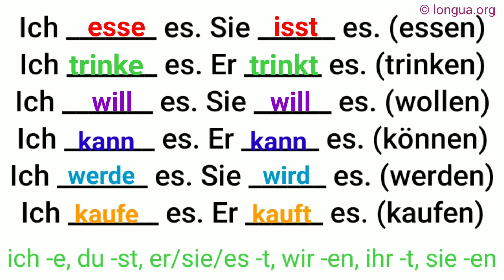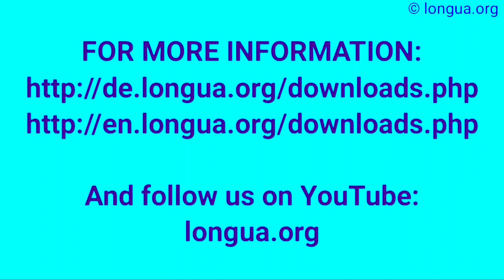Präsens, essen, trinken, wollen, können, werden, kaufen, esse isst, kann, will, werde, wird, kauft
Präsens, essen, trinken, wollen, können, werden, kaufen, esse isst, kann, will, werde, wird, kauft, @languageslongua,

Pronomen, Akkusativ oder Dativ?, mich mir, dich dir, ihn ihm, sie ihr, uns euch, ihnen, wer wen wem?,
Jeden Morgen geht er, um 6:30 Uhr, aus dem Haus, in Eile, zu spät, zu lange, zu Hause, braucht zu, zum, zur,

meistens,
bis zur Haltestelle,
zu lange,
zu spät,

rennen zu D
den Bus verpassen,
die Linie 94,
zu spät kommen,
als der Bus kommt,
arbeiten als,

 @languages - longua